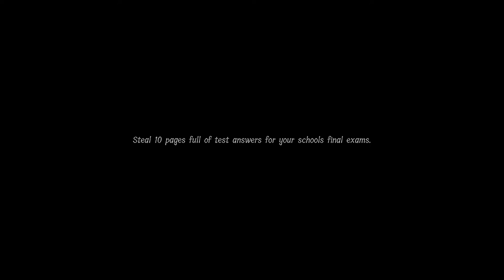Proximity Chat in Lunch Lady is Hilarious | Gen_Eric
I played Lunch Lady with a bunch of friends and we used proximity chat to make the game far funnier.